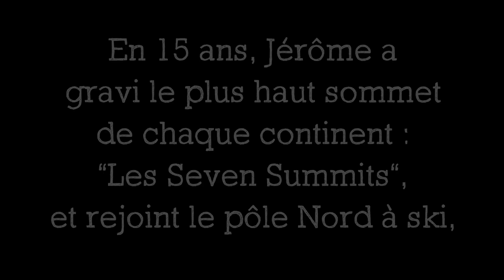Bande Annonce : "Dans les traces d'Amundsen" avec Jérôme Brisebourg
Un aventurier à Boulogne-Billancourt… Presque aussi impensable qu’un trader dans la forêt amazonienne… Et pourtant c’est bien en région parisienne que vit un athlète très particulier : Jérôme Brisebourg, consultant/formateur, mais surtout amoureux transit du grand froid, qui
voue une passion à la nature extrême. Cet accro aux challenges extrêmes de 47 ans se revendique comme un sportif amateur. Mais en 2019, il va tenter de boucler un projet fou en réalisant« le Grand Slam Explorer ». Jérôme s’est lancé dans ce challenge il y a 15 ans avec pour objectif d’atteindre le sommet de la plus haute montagne de chaque continent et de
rejoindre les deux pôles à ski. Ce défi requiert des qualités tout autant mentales que physiques. Mais comment réussir ce pari en étant père de famille, sans laisser sa carrière professionnelle de côté, le tout depuis Boulogne Billancourt? Ce reportage suit Jérôme dans l’ultime étape de son projet : le pôle Sud. Avec 3 autres coéquipiers, il va tenter de parcourir
650 km à skis, en autonomie et par la voie des pionniers de l’antarctique, celle empruntée par Roald Amundsen en 1911.